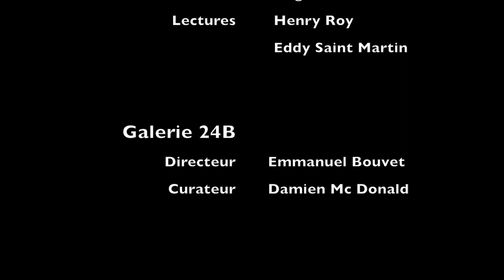Concert sur des poésies de Frankétienne, l'intégrale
Concert sur des poésies de Frankétienne à la galerie 24B, l'intégrale

Guitare : Jackson Thélémaque
Violoncelle : Birgit Yew von Keller
Lectures : Henry Roy et Eddy Saint Martin

A la galerie Galerie 24B, Paris
Directeur : Emmanuel Bouvet
Curateur : Damien Mc Donald

Captation et montage : Alain Simeray